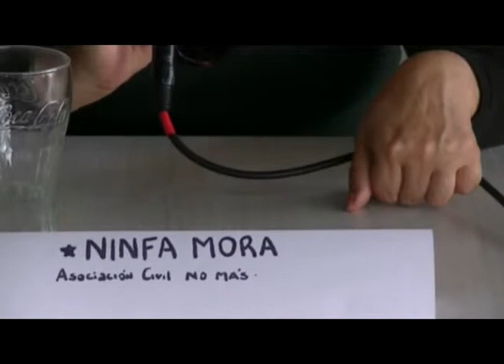Ninfa por Lautaro Aguirre Conferencia contra CEAMSE Catán SUTEBA Matanza video 5 15 sep 2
Nifa Mora  es la madre de Lautaro Aguirre Mora, joven de 18 años que perdió la vida el 17 de agosto de 2014 en una tosquera de Pontevedra. Partido de Merlo. Provincia de Buenos Aires. Son muy frecuentes las muertes por ahogamiento por responsabilidad del estado  por falta de control y prevención, y de las empresas ligadas a la construcción que usan la tosca como material para construir asfaltos de calles, avenidas y rutas. El atractivo que generan al llenarse de agua las tosqueras como piletas para pobres, es fatal al ser muy peligrosas por las corrientes profundas que se producen con remolinos absorbente, y con un fondo cienagozo   que ni los buzos profesionales de rescate logran no solo dar con lo que buscan sino salvar su vida. Brinda un aspecto medioambiental fundamental de cómo la lucha por el mismo es integral a todo nuestro espacio social, incluyendo la erradicación del CEAMSE con el reciclaje de la basura, la construcción de escuelas como un polo de planificación barrial, y el control de los afluentes y emanaciones de las actividad de las industrias. Contacto 15 – 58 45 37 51